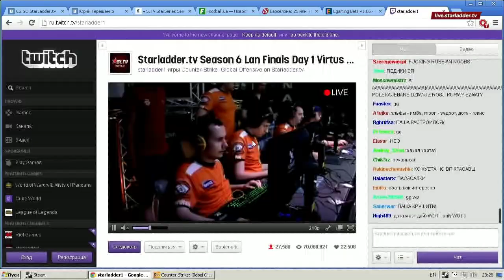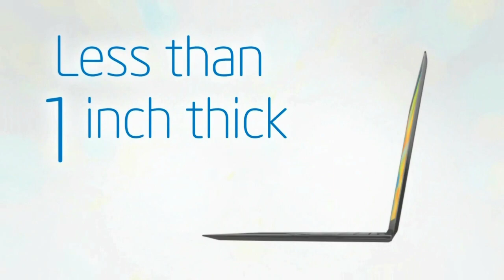CS SLTV S6 Lan Finals ESC vs Virtus pro Game 1